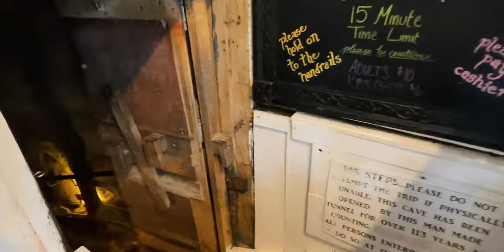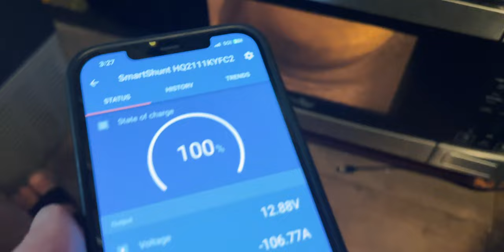Extreme kayaking on the ocean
~ VAN ACCESORIES ~

Back up / Dash Camera ~
Small Folding Table ~
Big Folding Camp Table ~
Dish Scraper ~
Knife Sharpener ~
Cast Iron Skillets & Dutch Oven ~
Cast Iron Griddle ~
Small Stove ~
Big Stove ~
3 in 1 Wireless Charger ~
Usb Twinkle Copper Lights ~
Outdoor USB Sting Lights ~
Recovery Boards ~
Fire Extinguisher ~
Foot Water Pump ~
Portable Shower ~
Coffee Grinder ~
Pour Over Coffee Dripper ~
Folding Table Brackets ~
Portable Toilet ~
Door Hook Step Stand ~
Roof Rack System ~
Roof Top Storage Boxes ~

     ~ ELECTRIC IN THE VAN ~

House Battery ~
Solar Panels ~
Solar Panels Mounts ~
Y Solar Panels Connectors ~
Portable solar panels ~
External portable solar connector!
Solar Wire Gland ~
Charge Controller ~
Safety Hub ~
Smart Shunt ~
Wire Alternator to Charge controller ~
Charge Controller ~
Fuse Box ~
Fuse Block ~
Usb Plugs ~
Small Roof Vent ~
Large Roof Vent ~
Small Interior Fan ~

Main Camera ~
Main Lens ~
Second Lens ~
ND Variable Filter for Main Lens ~
ND Variable Filter for Second Lens ~
Big Tripod ~
Vlogging Tripod ~
2nd Vlogging Tripod ~
External Memory Drive ~
Camera Memory Cards ~ NA
Mouse for editing Vids ~

     ~ TOOLS FOR THE VAN ~

Jig Saw ~
Circular Saw ~
Small Crimper ~
Big Crimper ~
Contour Gauge ~
Pocket hole ~